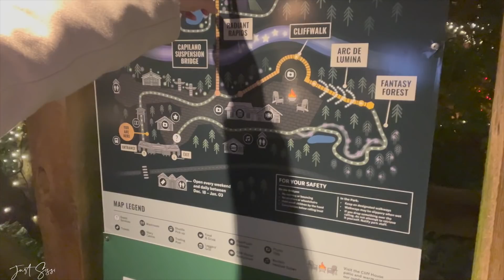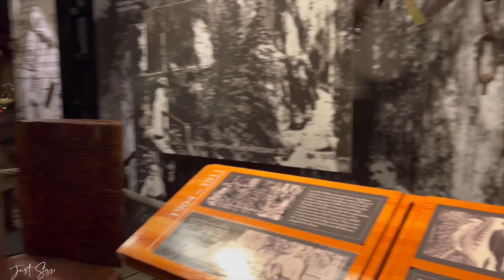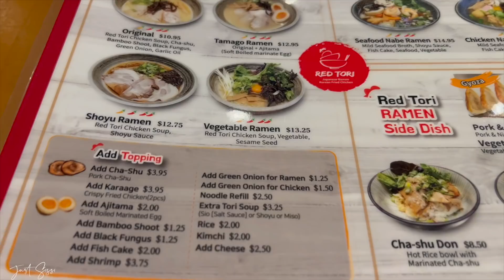Weekend Family Vlog * LOVE LIGHTS Capilano Suspension Bridge & V-DAY Dinner with the FAM | JustSissi